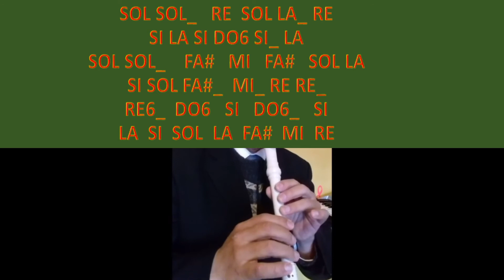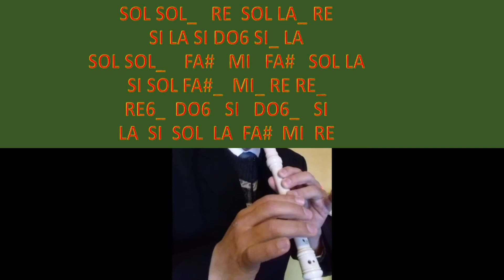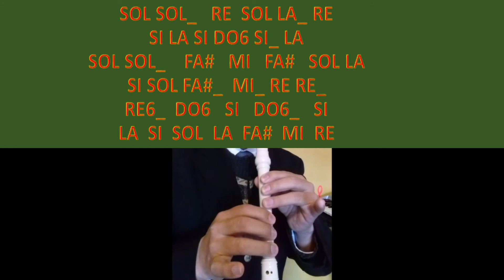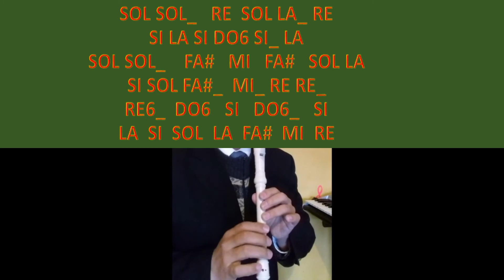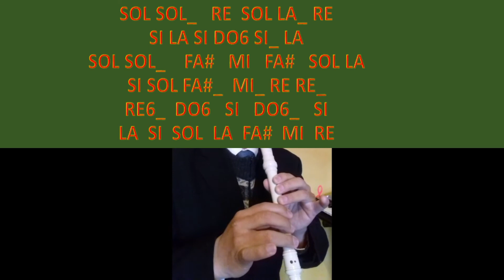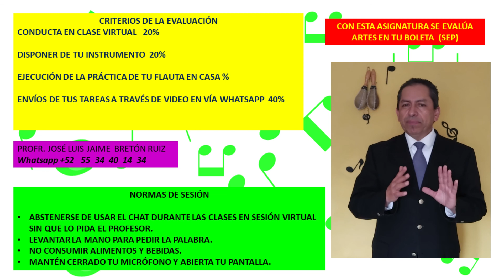QUINTO DE PRIMARIA SEMANA 12-21-22 MÚSICA